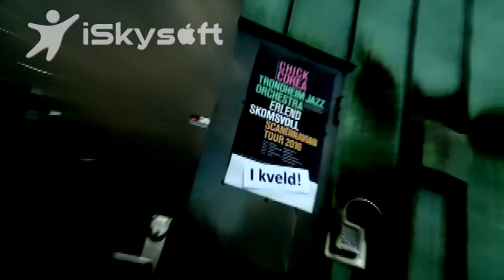Chick Corea and the Trondheim Jazz Orchestra (Backstage) on Vimeo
a little road movie from the tour